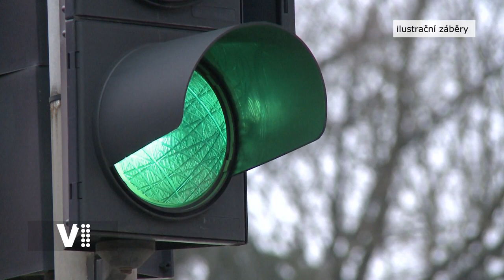Hradecký expres 6/2021